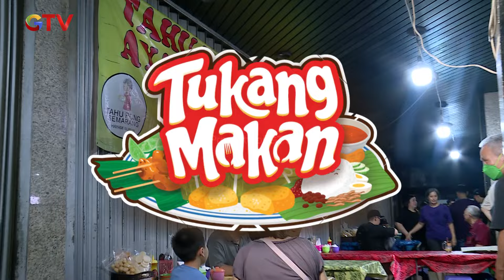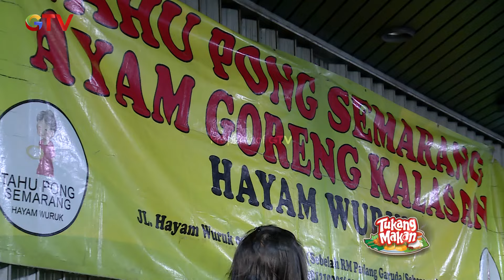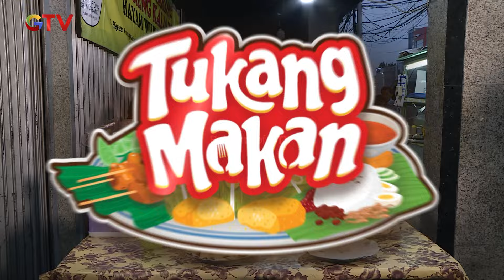TAHU PONG SEMARANG & AYAM KALASAN! Taman Sari, Jakarta Barat! | TUKANG MAKAN GTV | EPS. 27 (3/4)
Nah ini dia Sasaran Kuliner Kali ini! Selamat Datang di Program yang memberikan kita rekomendasi-rekomendasi makanan yang pastinya bikin kita ngiler.

Ikuti Kulineran Makanan "Tukang Makan" bersama Desy Genoveva, Hifdzi Khoir & Rangga Dewamoela & team serta peserta lainnya.